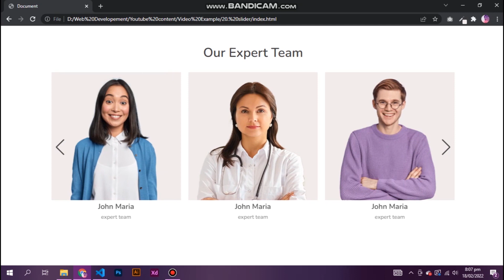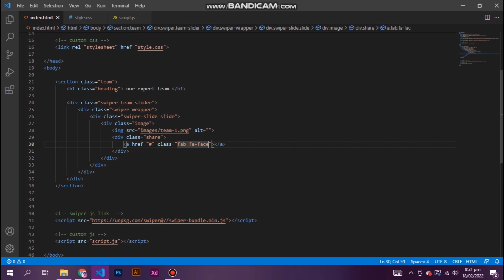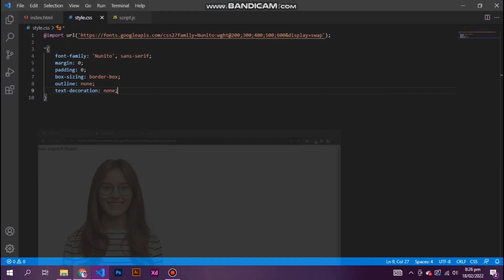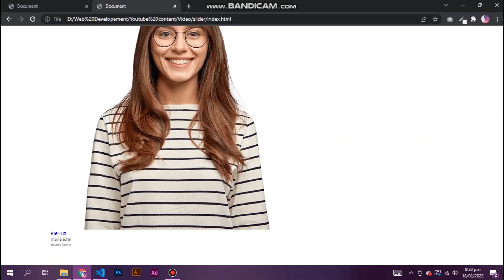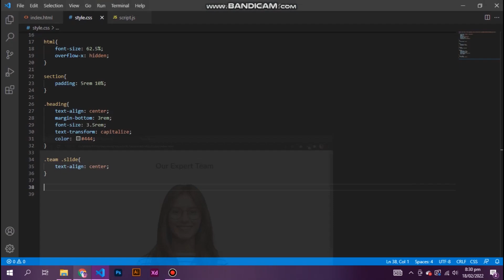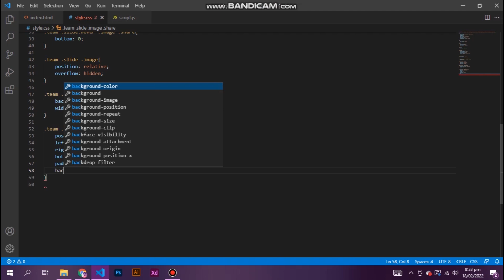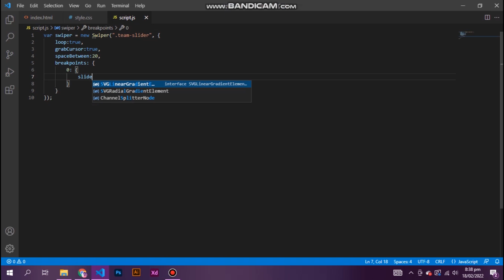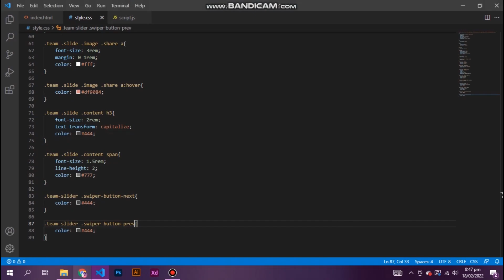Responsive Slider Using Html CSS & Swiper.js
Hello and welcome today in our channel, today we are presenting you " Responsive Slider Using Html CSS & Swiper.js " . For those who are beginners and want to excel in this field. This channel is best for those to begin with HTML ,CSS and then Javascript to get better with our tutorials about web development and other things.

We hope you guys enjoy our videos of HTML CSS and Javascript as much as we do while making it.